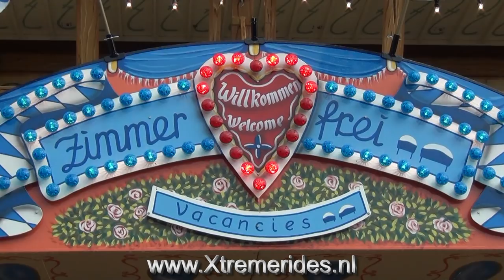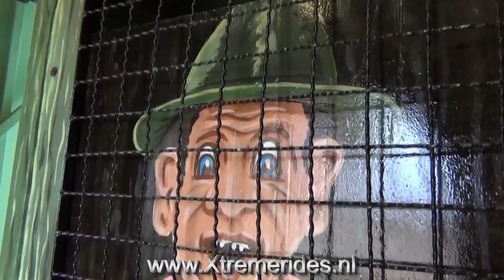Alpen Hotel Rasch Walktrough, Hamburg Sommerdom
Alpen Hotel von Rasch eine sehr schöne original Fun House. Eine Walktrough im diese Fun House. Hiervor was diese geschaft das: Mystery Hotel eine geisterbahn.

about me :

My name is Ruben Koet and I live in Europe. I make video's from attractions and fireworks. All kind of stuff that boy's (and some girls) like but no soccer!
(Extreme) Rides and Fireworks is my passion. I always looking for awesome stuff to ride or shoot off.
You can check also my webpage If you have any good ideas let me know maybe I can add it on my webpage or channels!